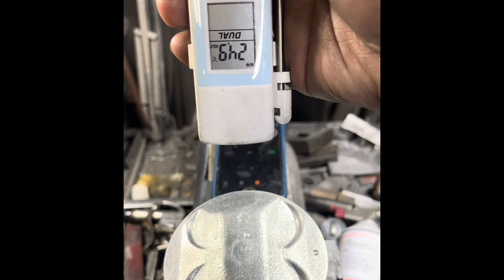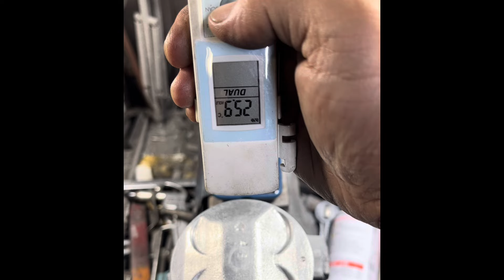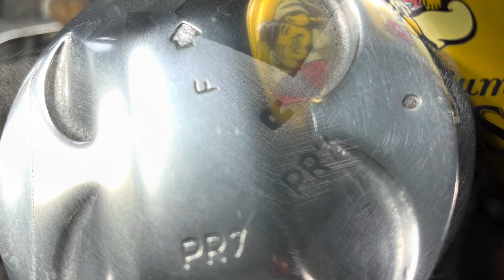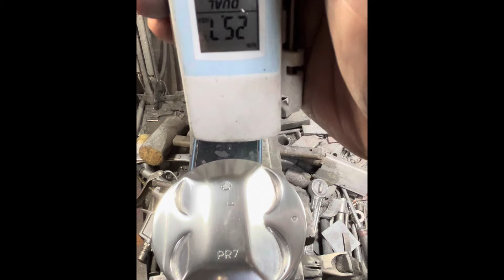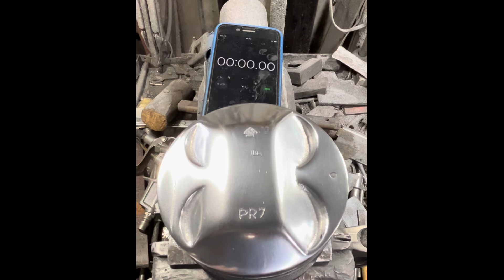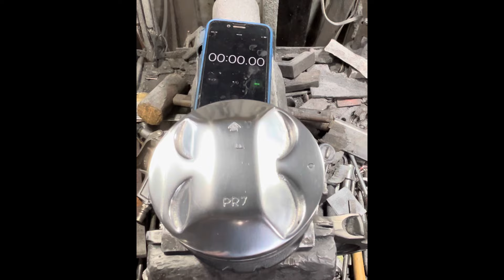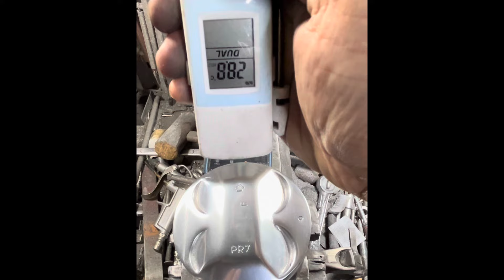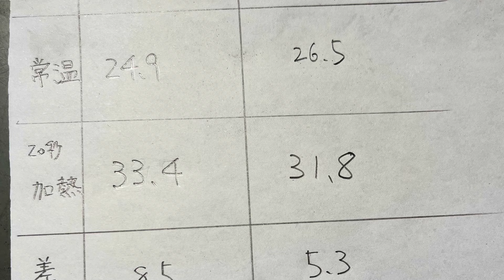エンジン内部はピカピカ✨が1番えらい！